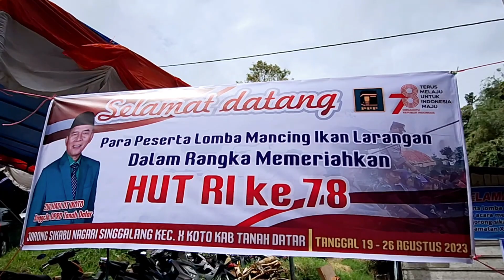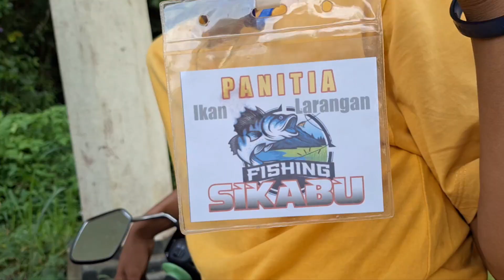(late post..)..Refreshing sejenak usai hunting bus sumbar..melihat lomba memancing ikan larangan😉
Refreshing sejenak usai hunting bus sumbar..melihat lomba memancing ikan larangan😉..di nagari singgalang..padang panjang